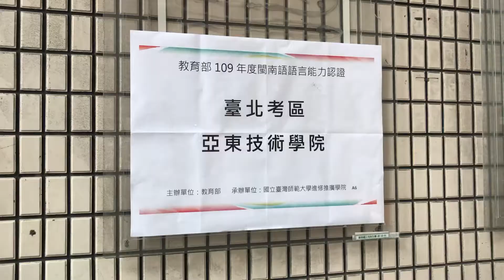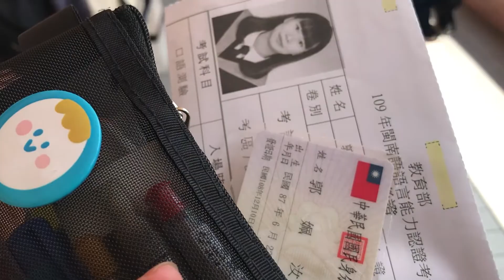【VLOG】#19 閩南語檢定考試，去考試還能拿精美紀念品｜Rhea的後台日常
本日常宗旨！拒絕過多的剪輯，絕不超過5分鐘！超廢日常就在這啦～